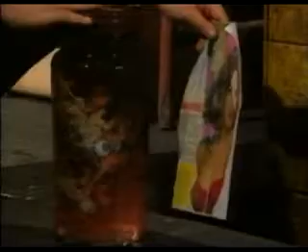Lee and Herring - Julia Sawalha Obsession